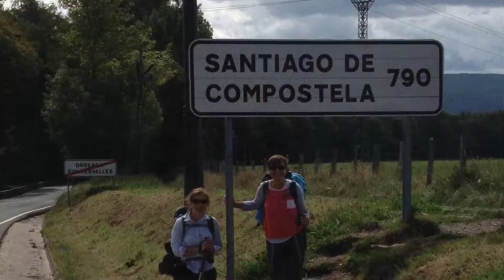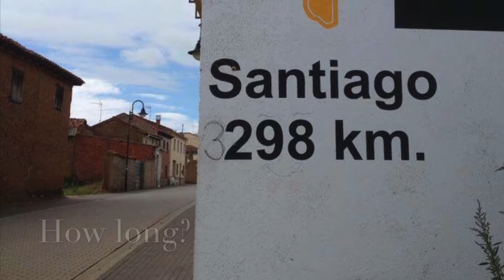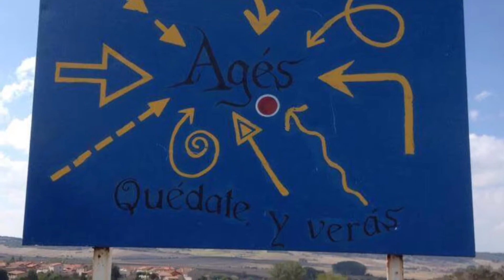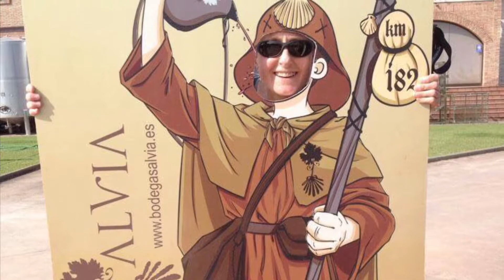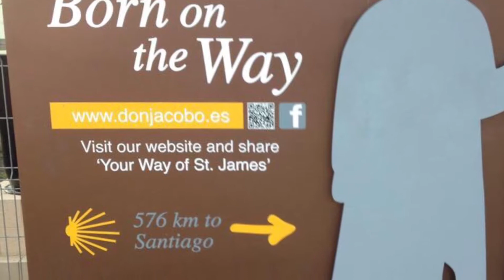Marg’s Camino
My wife and her friend’s French Camino